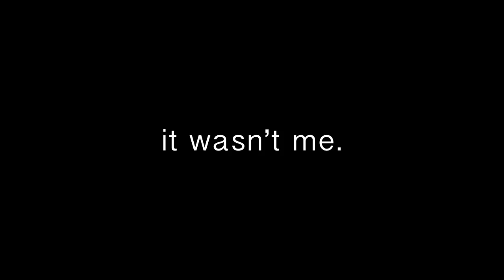Letlive. - That Fear Fever (Kinetic Typography)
I did this kinetic typography project for my Motion Graphics class at Pennsylvania College of Art & Design. hope you like it.
Copyright letlive. - That Fear Fever